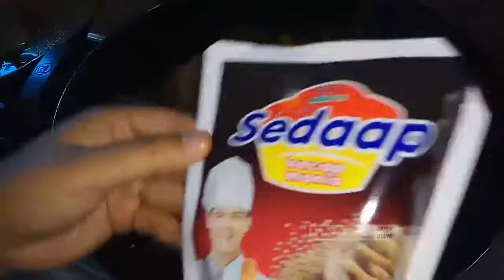RESEP CARA MEMBUAT AYAM RICA RICA ENAK DAN LEZAT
RESEP AYAM RICA - RICA PEDASNYA MAK NYOSS